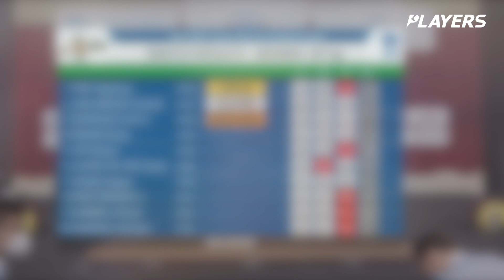도쿄 올림픽 못 나간게 아쉽다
2022 세계주니어선수권대회(+87kg)
그리스, 헤라클리온

박혜정, 김효은